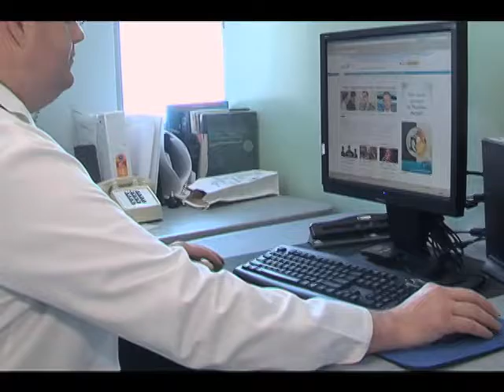Peter Koetters MD on Children in hospital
Sometimes your child will need to be admitted to the hospital so the medical team can diagnose and treat the urgent problem. We spoke with Dr. Peter Koetters at Valley Presbyterian Hospital in the San Fernando Valley and asked him about conditions that would bring a child into the hospital.
American Health Journal creates video content for medical professionals and medical patients relating to health and healthy living. American Health Journal's content provides information regarding symptoms, diagnosis, treatments, and research for all types of medical conditions such as cancer and cancer treatments, diabetes, addiction, cardiology, children's health, mental health, ophthalmology, plastic surgery, podiatry, sleep disorders, and other medical categories so that medical professionals and medical patients have most accurate and recent medical information.